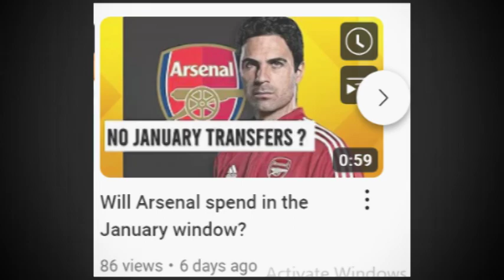Mikel Arteta admits 'it does not look realistic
Arsenal drew another blank against Liverpool as they lost 2-0 in the FA Cup